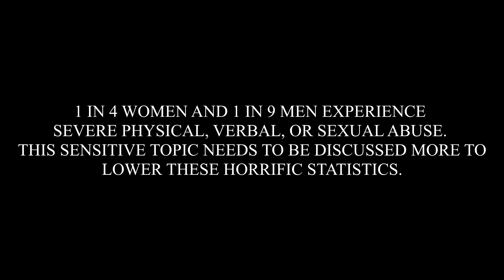Tomis Reil - Bad Guy (OFFICIAL MUSIC VIDEO)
Directed, Edited, & Written By:
Thomas Lopez

Shot By:
T. McKay